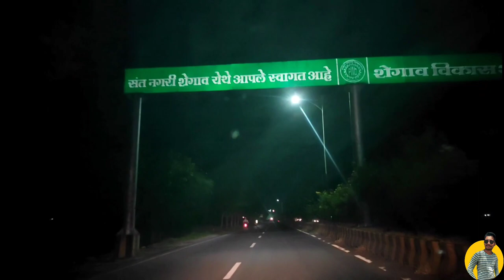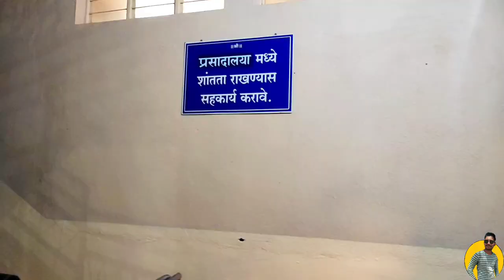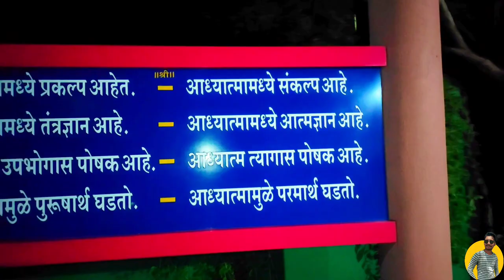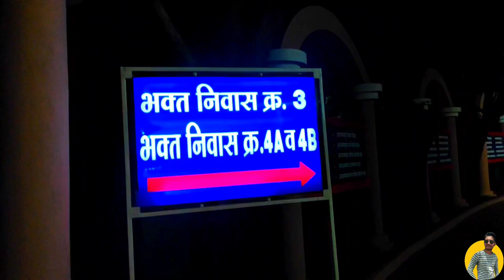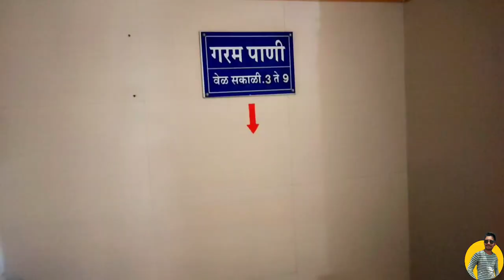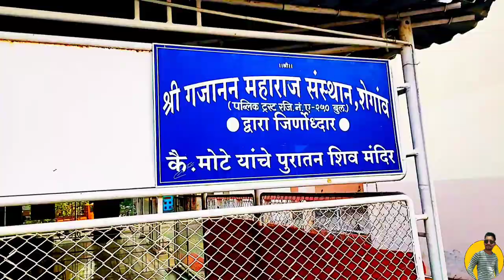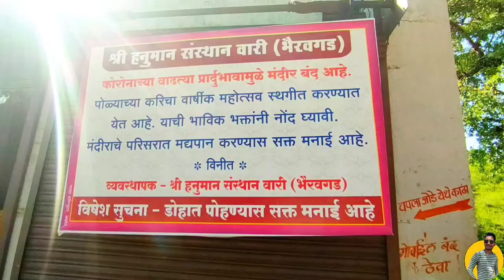Shegaon Darshan | Gajanan maharaj mandir | Shegaon Temple vlog | Vikas vlogs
In This vlog we had visited Shri Gajanan Maharaj Shegaon mandir , Maharashtra.
we will see anand vihar, Gajanan Maharaj mandir, in this video.

इस व्लॉग में हमने श्री गजानन महाराज  मंदिर शेगाव  , महाराष्ट्र का दौरा किया था।
हम इस वीडियो में आनंद विहार, गजानन महाराज मंदिर देखेंगे।
शेगांव के अगले वीडियो के लिए बने रहें।
अधिक अपडेट के लिए मुझे इंस्टाग्राम पर फॉलो करें

ᴛʜᴀɴᴋs ғᴏʀ ᴡᴀᴛᴄʜɪɴɢ ᴠɪᴅᴇᴏ 💙 ɴᴇᴇᴅ sᴏᴍᴇ sᴜᴘᴘᴏʀᴛ 🙏 sᴜʙsᴄʀɪʙᴇ ᴀɴᴅ ʟɪᴋᴇ ɪғ ʏᴏᴜ ᴇɴᴊᴏʏ ᴛʜɪs ᴠɪᴅᴇᴏ

Topics covered in this Video :

shegaon darshan after lockdown
shegaon mandir darshan booking
gajanan maharaj temple darshan timing
Shegaon gajanan maharaj darshan pass
gajanan maharaj temple darshan after lockdown
gajanan maharaj darshan pass online
shegaon mandir darshan
gajanan maharaj
shegaon
shegaon temple open after lockdown
shegaon tour
shegaoni vlog
shegaon gajanan maharaj temple open today
is shegaon temple open
shegaon yatra
shegaon today
shegaon protest to open temple
shegaon online darshan now
shegaon open or not today
shegaon gajanan maharaj mandir open or not
shegaon after lockdown
shegaon opening date after lockdown
shegaon open today
shegaon news
shegaon temple open or close
shegaon mandir kab khulega 2021
shegaon darshan live
shegaon temple tour
shegaoni live darshan now
gajanan maharaj
shegaon mandir open or closed
shegaon news today live
shegaon trip
live gajanan maharaj darshan today
shri nagari shegaon
shegaon gajanan maharaj live darshan

vlog, shegaon, gajanan maharaj, gajanan maharaj devsthan, शेगांव, शेगाव, गजानन महाराज, indian vlog, hindi vlog, priyanka, indian youtuber, maharashtra best place, shegaon rooms, shegaon room booking online
parbhani to shegaon, vijay latthe, msrtc, ST, STbus, marathi vlog, st pravas, msrtc st bus, msrtc st bus journey, parbhani, shegaon, shegaon gajanan maharaj, simurgavhan, selu, lonar, mantha, MEHAKAR, khamgaon, Simurgavhan (Parbhani) To Shegaon MSRTC Bus journey Vlog